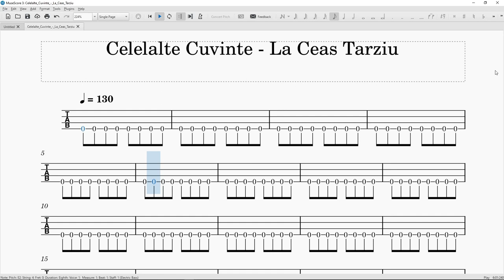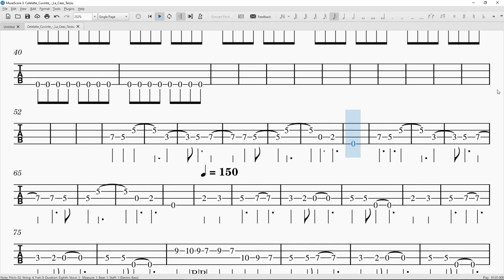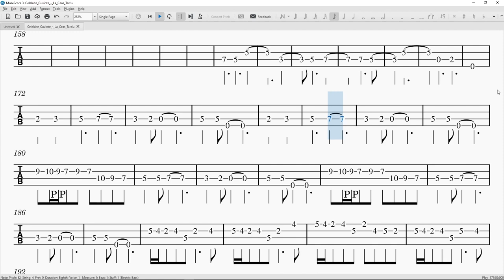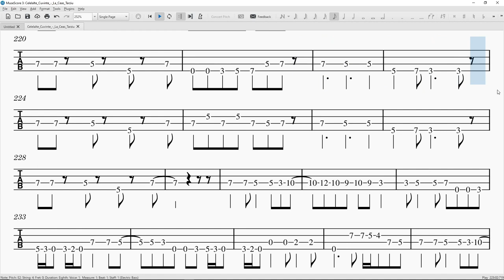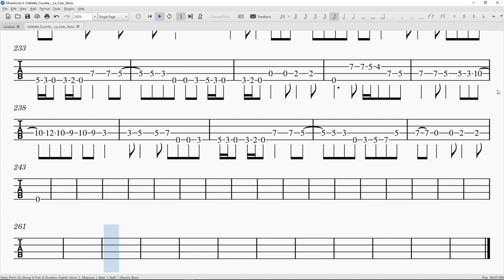Celelalte Cuvinte - La Ceas Tarziu - Bass Tab Play Along